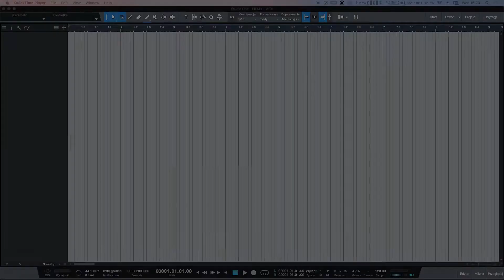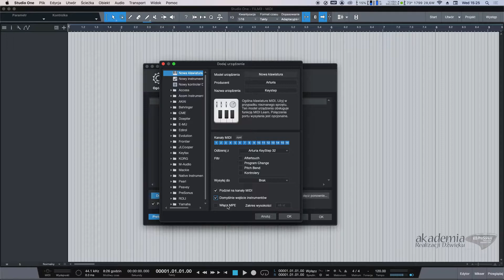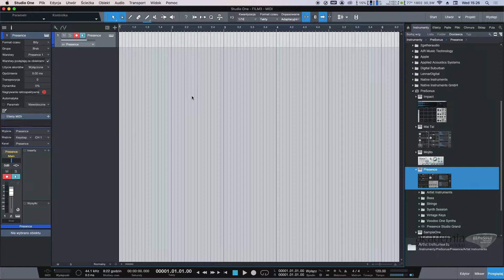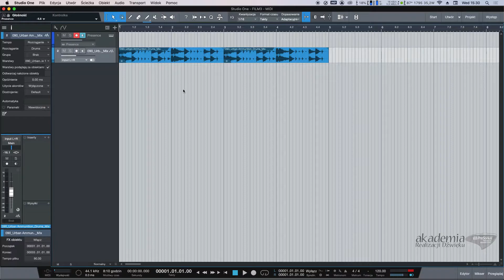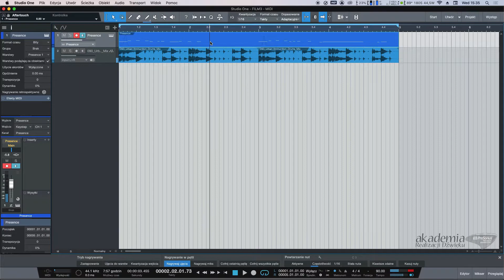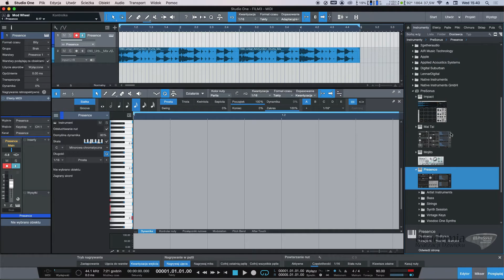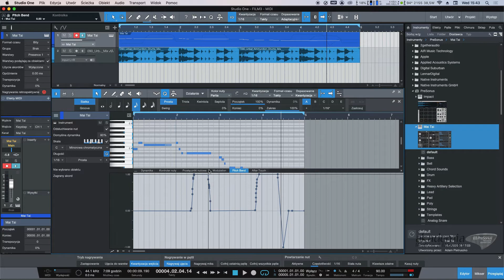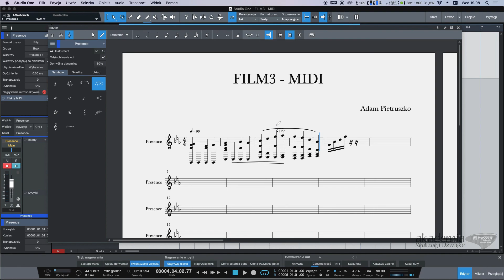PreSonus Studio One 5 | MIDI (3)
PreSonus Studio One to obecnie jeden z najbardziej innowacyjnych programów do edycji dźwięku, miksu i masteringu. Program oferuje nieograniczoną liczbę kanałów, funkcje automatyki, stronę Show, zapis nutowy, instrumenty Multi, Clip Gain Envelope, Melodyne Essential 5, wtyczki Native Effects, AUX, MTC/MMC, SoundCloud, DDP, zapis CD oraz PC/Mac.
Program ma także polską nakładkę językową.

Film powstał w ramach programu edukacyjnego PreSonus Training Center One, który jest realizowany w Akademii Realizacji Dźwięku w Warszawie. Podczas zajęć uczniowie Akademii korzystają z najnowszej wersji DAW-u PreSonus Studio One 5.
SPIS:
0:29 - Konfiguracja klawiatury MIDI
2:20 - Dodawanie ścieżki instrumentu wirtualnego
3:33 - Wybór kontrolera MIDI
3:53 - Ekranowa klawiatura MIDI
4:31 - Rejestracja MIDI
5:42 - Nagrywanie MIDI w pętli
8:18 - Kwantyzacja nut MIDI
11:05 - Edycja nut MIDI
11:51 - Skale muzyczne
12:21 - Menu funkcji muzycznych
13:17 - Synchronizacja widoku edytora z aranżacją
13:45 - Zamiana instrumentu wirtualnego
14:09 - Kontrolery odstrojenia i modulacji
15:12 - Edycja dynamiki i kontrolerów
17:19 - Edytor nutowy